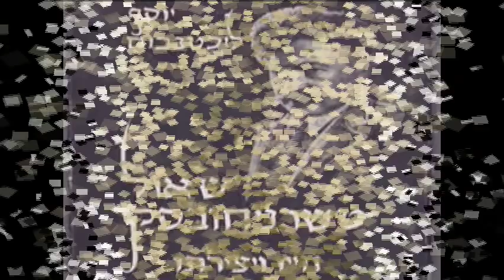אני מאמין - שחקי שחקי - נחמה הנדל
מילים: שאול טשרניחובסקי
לחן: טוביה שלונסקי,או שיר רוסי על נהר הדון...
שחקי שחקי על החלומות,
זו אני החולם שח.
שחקי כי באדם אאמין,
כי עודני מאמין בך.

כי עוד נפשי דרור שואפת,
לא מכרתיה לעגל פז,
כי עוד אאמין באדם,
גם ברוחו, רוח עז.

רוחו ישליך כבלי-הבל,
ירוממנו במתי-על:
לא ברעב ימות עובד,
דרור לנפש, פת-לדל.

שחקי כי גם ברעות אאמין,
אאמין, כי עוד אמצא לב,
לב תקוותי גם תקוותיו,
יחוש אושר, יבין כאב.

אאמינה גם בעתיד,
אף אם ירחק זה היום,
אך בוא יבוא - ישאו שלום,
אז וברכה לאום מלאום.

ישוב יפרח אז גם עמי,
ובארץ יקום דור,
ברזל- כבליו יוסר מנו,
עין-בעין יראה אור.

יחיה, יאהב, יפעל, יעש,
דור בארץ אמנם חי,
לא בעתיד, בשמים -
חיי רוח לו אין די.

אז שיר חדש ישיר משורר,
ליפי ונשגב לבו ער
לו, לצעיר, מעל קברי
פרחים ילקטו לזר.